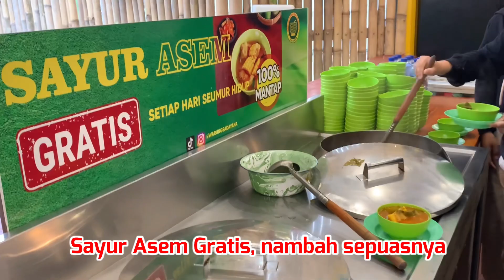Makan Disini Ga Tau Sudah. Enak dan Terjangkau. Nambah Sepuasnya